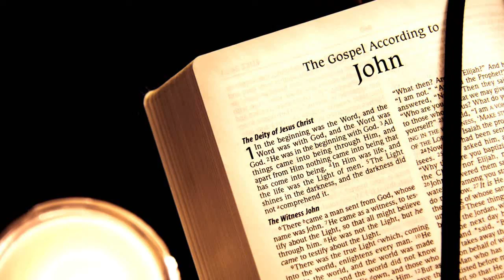God is...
Welcome to On His Authority, a channel dedicated to gospel preaching, teaching, and singing.

Today we will be looking at 3 titles of God and how they reveal his relationship to humanity.

God bless you as you serve him.